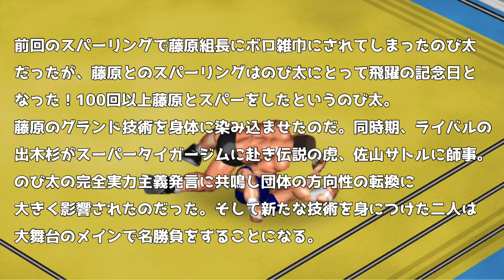【ファイプロW】のび太 VS 出木杉【ドラえもん 新のび太のリング四次元記#3】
前回のスパーリングで藤原組長にボロ雑巾にされてしまったのび太だったが、藤原とのスパーリングはのび太にとって飛躍の記念日となった！100回以上藤原とスパーをしたというのび太。藤原のグランド技術を身体に染み込ませたのだ。同時期、ライバルの出木杉がスーパータイガージムに赴き伝説の虎、佐山サトルに師事。のび太の完全実力主義発言に共鳴し団体の方向性の転換に大きく影響されたのだった。そして新たな技術を身につけた二人は大舞台のメインで名勝負をすることになる。

この動画ではSteamワークショップにて多数のパーツ、技をDLさせて頂いてプレイしています。
この動画注目のクラフト技⇒フジワラ・アームバー

作成者の方々に一言、ありがとうございますm(_ _)m
DLの数が多くなり、一つ一つ載せていくと動画外の作業時間がかかる上、動画の中身に時間を当てるため申し訳ないですが紹介URLは割愛させていだきます。
気になった技などがあったらコメントしていただけると対応します。